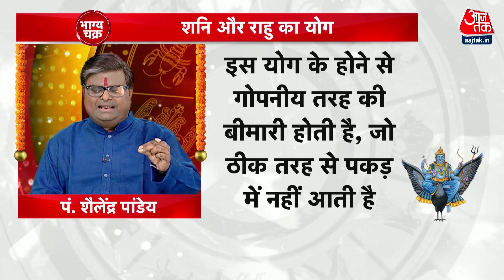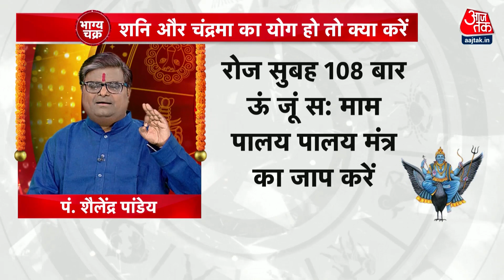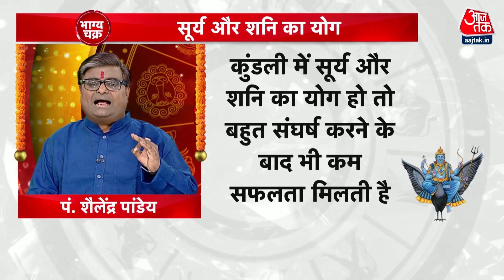शनि की साढ़े साती से हैं क्या कोई परेशानी? जानिए क्या कहती है आपकी राशी ? | Bhagya Chakra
शनि की साढ़े साती से हैं क्या कोई परेशानी? जानिए क्या कहती है आपकी राशी ? जानिए पंड़ित जी से.

आज तक के साथ देखिये देश-विदेश की सभी महत्वपूर्ण और बड़ी खबरें | Watch the latest Hindi